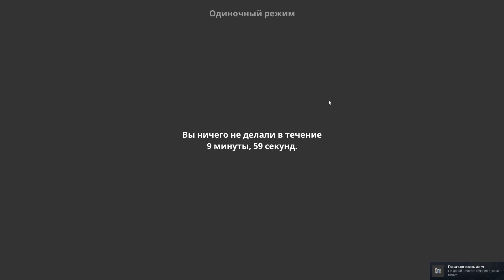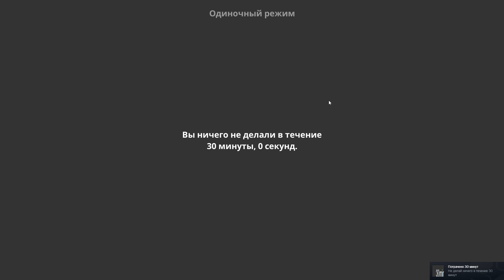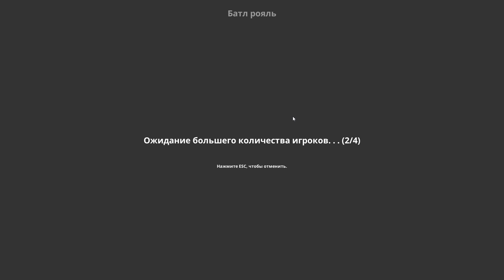НАЙДЕНА САМАЯ ПРОСТАЯ И СЛОЖНАЯ ИГРА ОДНОВРЕМЕННО! Nothing Together